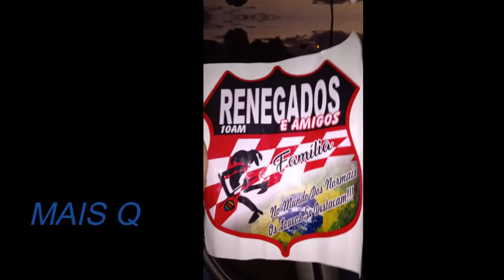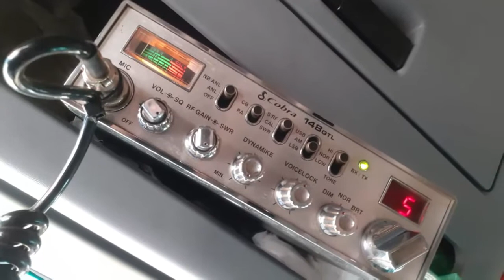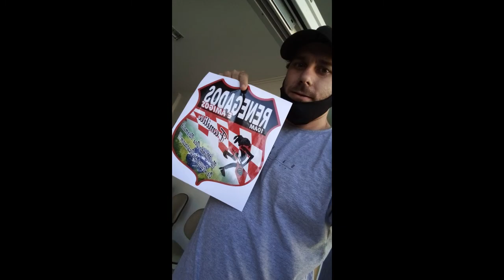G.R.A. GRUPO RENEGADOS & AMIGOS...CHINA VLOG'SS